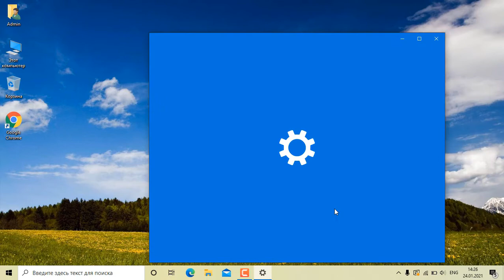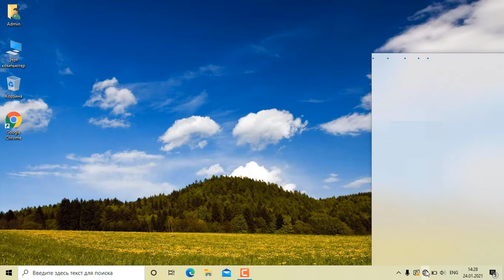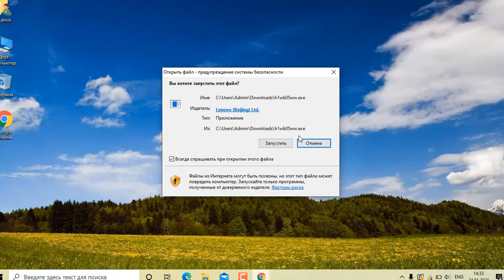Пропал Wi-Fi Windows 10.Как включить вай фай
Не работает Wi-Fi на ноутбуке.Нет подключения Беспроводное сетевое соединение, или Беспроводная сеть Windows 10. Так же, когда в диспетчере устройств отсутствует Wi-Fi адаптер.Что делать если wi-fi подключен но интернет не работает.Вай фай подключен, но не работает на ноутбуке.Ноутбук видит сеть, но не подключается к Wi-Fi.Не работает Wi-Fi по причине отсутствия каких-то настроек беспроводной сети.Проверить работу Wi-Fi адаптера и драйвер на него установлен.Не работает интернет на компьютере а вай фай работает.Перестал работать вай фай на ноутбуке как исправить?Wi-Fi подключен а интернет не работает.Почему нет кнопки Wi-Fi Windows 10.Настройка параметров адаптера Windows 10.Нет подключения к интернету Windows 10.Не удалось найти беспроводные устройства на этом компьютере в Windows 10.Пропал WiFi сеть как решить.Горит сеть с  красным крестиком Windows 10.Роутер работает но не раздает wi-fi.Почему вай фай медленно работает а сигнал хороший